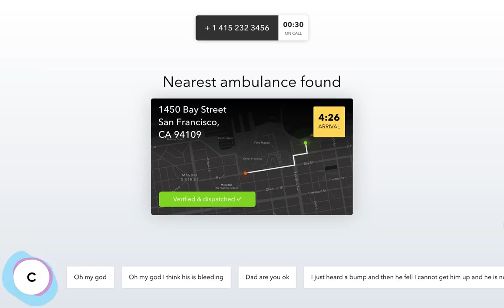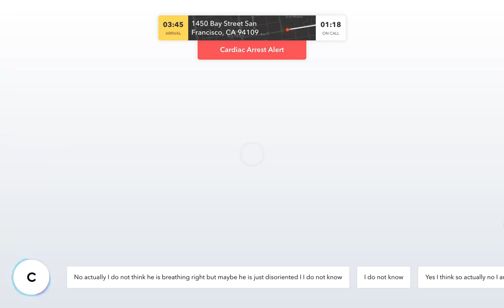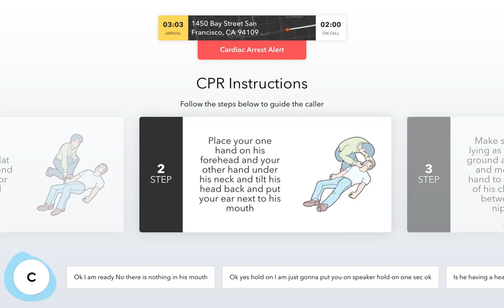AI helps emergency dispatchers diagnose heart attacks by listening in on phone calls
WHY THIS MATTERS IN BRIEF: Humans can only detect a narrow range of sound, but the sounds that AI can detect and analyse are only limited by the sensors they use, now sound is being used to diagnose health conditions in new ways.

Emergency dispatchers have a tough job, trying to handle as many calls as they can as quickly as they can, while still making sure they’re asking the right kinds of questions that could help end up saving someone’s life, and in the UK, in order to tackle the challenge, the National Health Service (NHS) recently announced they were rolling out a bot to help handle calls. Now though many more dispatchers could start getting additional support from another source, an Artificial Intelligence (AI) called Corti, an AI agent that dispatchers in Copenhagen first started trialling in 2016. Unlike other AI’s what makes Corti unique is the fact that it can listen in on calls, understand words and sounds, and even recognise, just from verbal cues, the “sound” of heart attacks and other medical conditions, a technique that researchers in the USA have also been pursing with some success. Corti then prompts the emergency professional with the right questions to get a more accurate diagnosis.

Corti helps out in other more obvious ways too, such as reminding to ask whoever’s on the phone for the address of the incident and ensuring the ambulance en route is headed to the right place, but that said much of its value lies in helping dispatchers refine their diagnosis by detecting and analysing background clues.

In one recent incident, for example, a dispatcher had concluded a man who’d fallen off the roof had broken his back after Corti heard a faint rattling, which fit the sound pattern of a patient attempting to breathe despite a stopped heart. At the time  Corti was still in training mode though so it couldn’t give recommendations to the dispatcher directly, but nevertheless in the future it could present them with a proper sequence of instructions for them to read out to callers.

Corti was created by a Dutch startup of the same name, Corti Labs, who are now developing the technology further, and like other machine learning platforms Corti refines its diagnosing abilities as it ingests more information, and the company has announced that they’ll soon be ready to take it to the US.